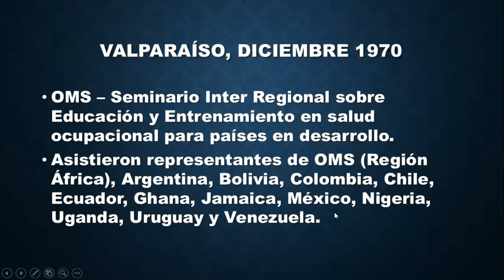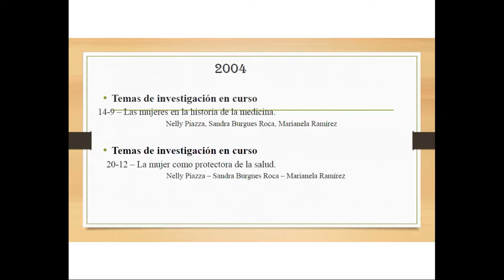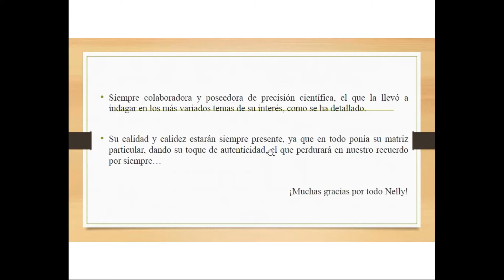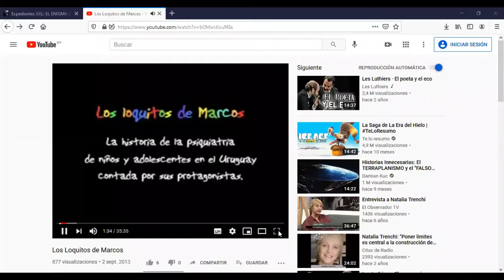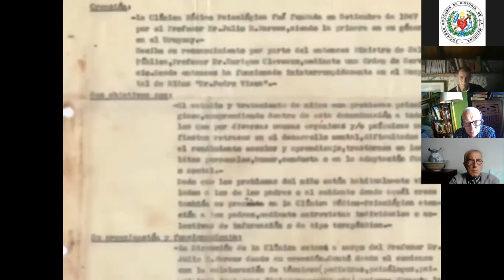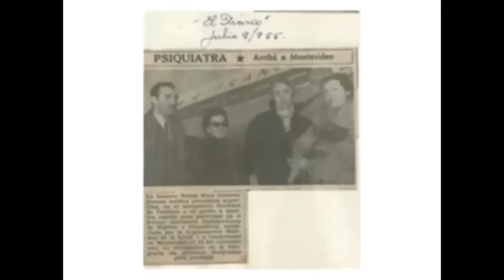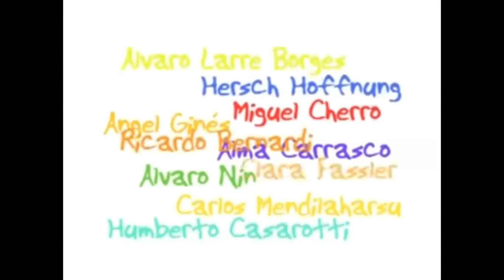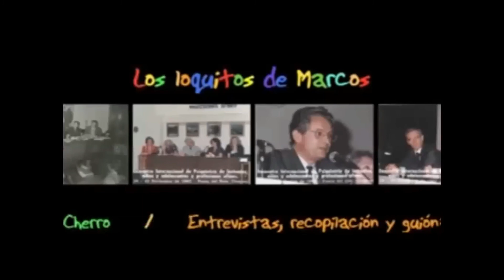Sesión de la SUHM, 3 de noviembre 2020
I- UN RECUERDO
• Nelly Piazza Minoletti de Silva Gaudín (1930 – 2019) Antonio L. Turnes
• Aportes y contribuciones de la Dra. Nelly Piazza en las Sesiones de la SUHM; y en el Departamento de Historia de la Medicina. Mariángela Santurio

II- TEMA CENTRAL
• Los loquitos de Marcos. Miguel Cherro